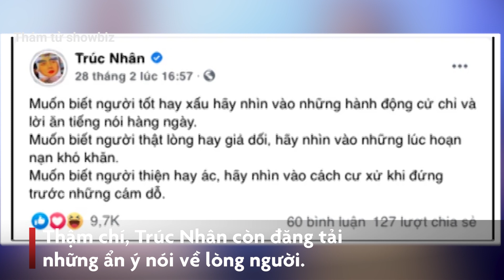Nghi vấn TRÚC NHÂN - ALI HOÀNG DƯƠNG "cạch mặt" nhau|Thám tử showbiz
Nghi vấn 2 thành viên nhóm "Cờ cá ngựa" là TRÚC NHÂN và ALI HOÀNG DƯƠNG đã nghỉ chơi với nhau